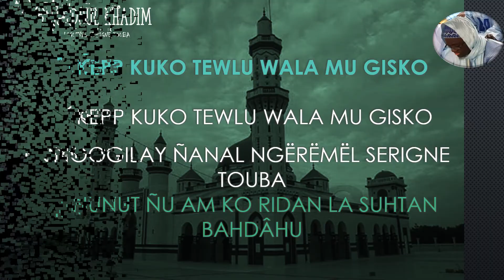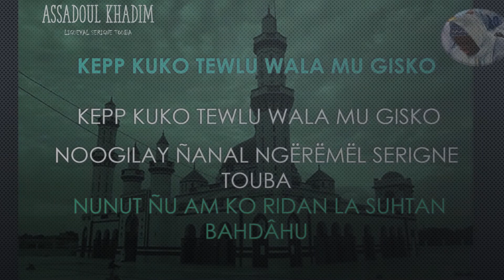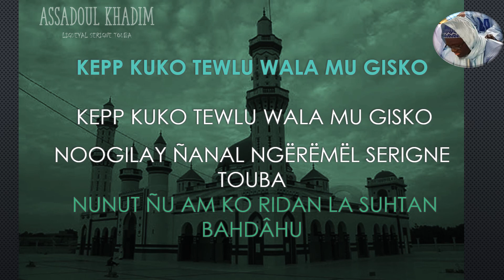JANGUM FULKU DIOURBEL RAMADAN 2020 J9 XATH 1